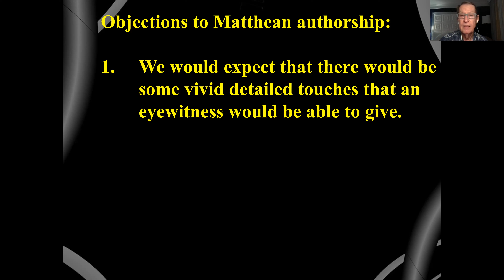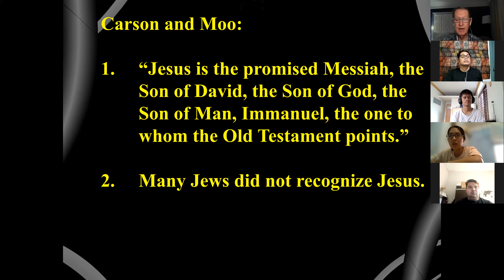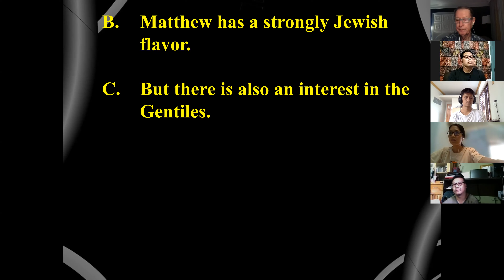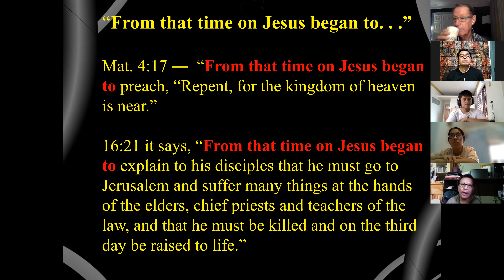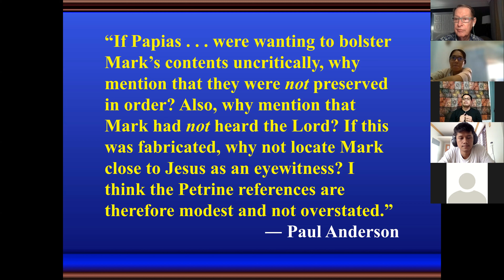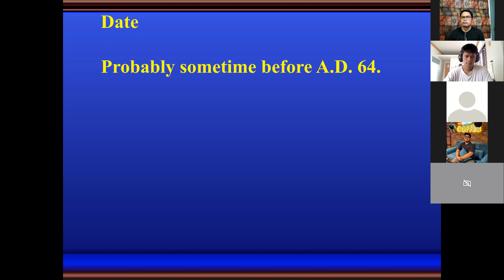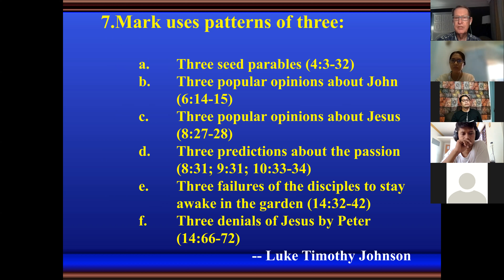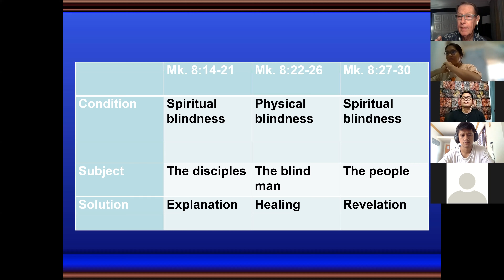August 3 Session